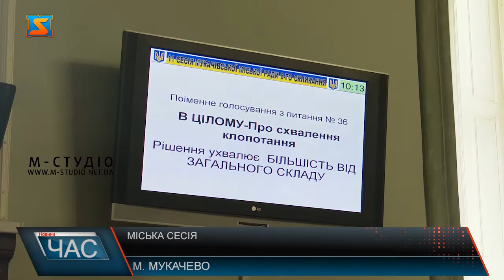Сесія міської ради. Нагальні питання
Сьогодні 29 липня відбулася чергова сесія Мукачівської міської ради, на якій було розглянуто ряд питань – у списку їх 34. Зокрема говорили про бюджет, соціальну сферу, медичну. 29 липня відбулося 11 пленарне засідання Мукачівської міської ради 8-го скликання. На порядку денному 34 питання. Розпочали із нагородження матерів- героїнь, які виховали по 6 дітей та привітали спортсменів міста.Розглядали соціальні питання, стосовно внесення змін до програми організації культури та спорту.  Спільними зусиллями прийняли, що для затвердження петицій потрібно 250 голосів. Це на 50 більше ніж того річ.Обговорили питання благоустрою: надання у користування земель комунальної власності, приватизацію ділянок, грошову оцінку та зміну цільового призначення земель. Більшість питань, що стосувалися землевпорядкування були прийняті депутатами.Розглянули і внесення змін до бюджету.Підняли питання про те, чому басейн ДЮСШ досі не працює.Якщо вірити словам міського голови, то навіть представники бізнесу не можуть ввести у експлуатацію жоден свій об’єкт, оскільки як він зазначив у ДАБі відсутні працівники, які це можуть зробити. Тоді не зрозуміло яким чином було введено у експлуатацію новозбудований аквапарк, який нещодавно відкрив свої двері. Оскільки аквапарк був новим будівництвом, а ДЮСШ реконструкція. Одні питання розглянули та вирішили, інші ж досі залишилися відкритими. Їх ймовірно розглянуть на наступному засіданні сесії.